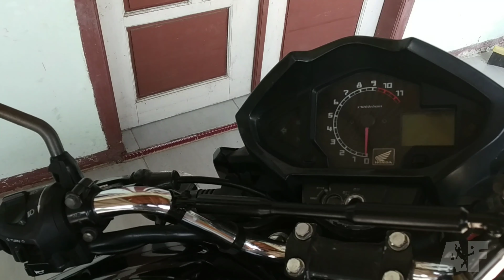Prank lucu Motor hidup sendiri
Assalamualaikum James brow
Iseng2 lagi nyoba prank motor hidup sendiri
Udah lama motor di pakein Alerm dan stater remot,oke mau liat keseruannya lanjut... Ke Vidio.

Lagi coba-coba Kali aja berhasil...